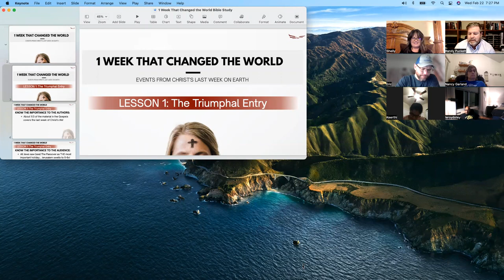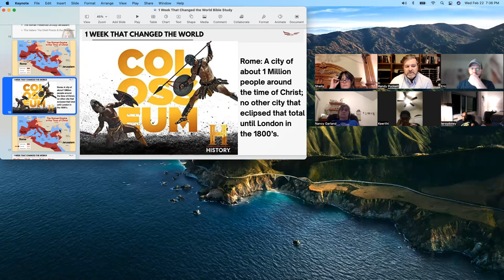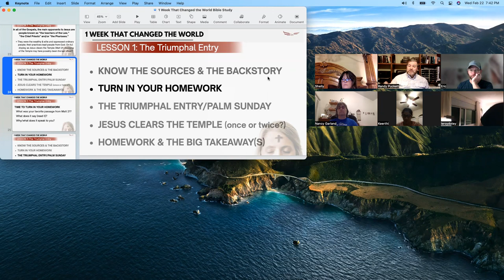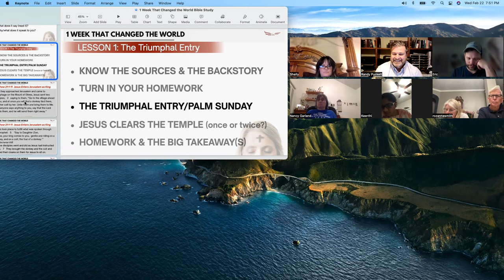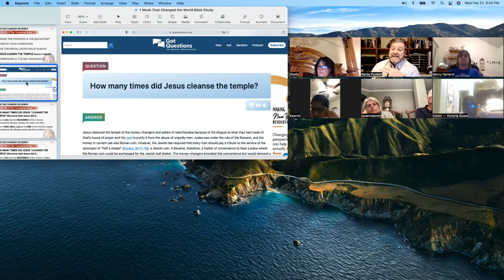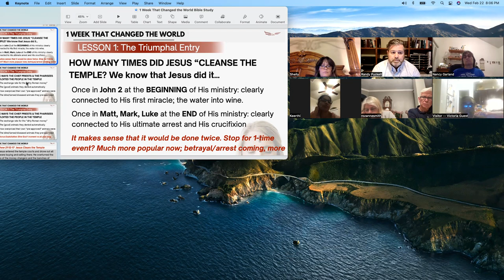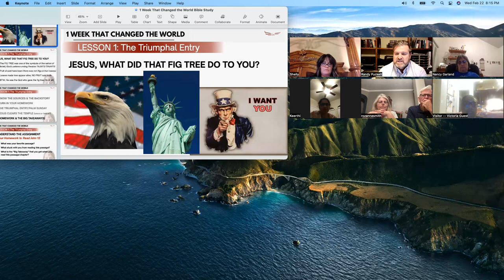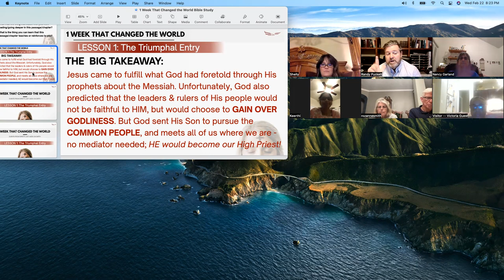1 Week That Changed the World Lesson 1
The last week of Jesus’ life changed the world, so much so that it goes by numerous names: Holy Week, Passion Week and more. Even further, the Gospel writers all dedicate approximately 1/3 of their writings to the events that happen in the last week of Jesus’ life.

Lesson 1, “The Triumphal Entry,” looks at the backgrounds of the Synoptic Gospels, and “The Haters,” the people who were in constant conflict with Jesus throughout His life.

Then, we go deeper into Jesus’ entrance into Jerusalem, fulfilling prophecies all His audience knew, and pushing Jesus’ opponents further into a corner to act against Him in a final way. We dive deep into the way that Jesus cleared the Temple… for the  SECOND TIME.

We also take a quick look at what exactly was going on when Jesus cursed a fig tree, and why it was not an act of anger.

Thanks for tuning in, and blessings!

NOTE: There were some technical issues that delayed the beginning of the Bible Study, so they are mentioned in the lesson.